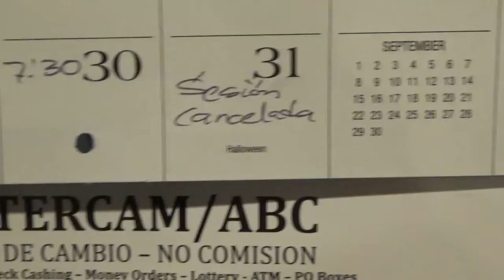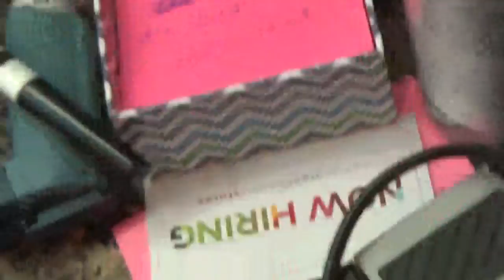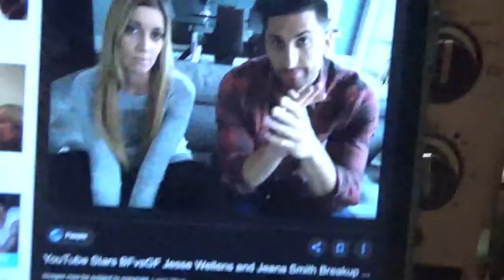I am back on youtube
it will be the same new video every two days I been working out a lot and I think about quitting but no I will do youtube I am back if I need another break I will take one if I need it I am sorry if I made you all sad I love my fans I want to do my school it got stress making videos and school at the same time it been a long time